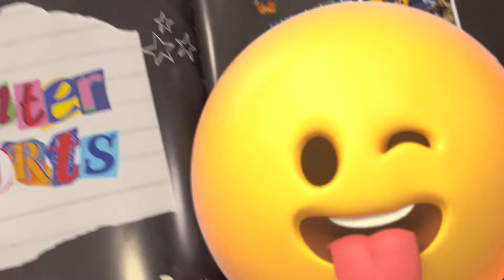prom (little late)